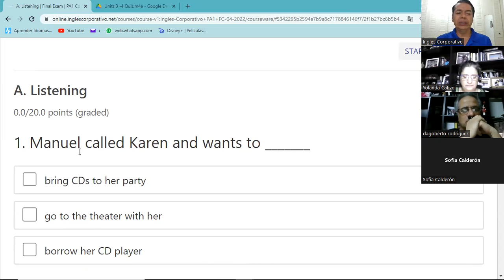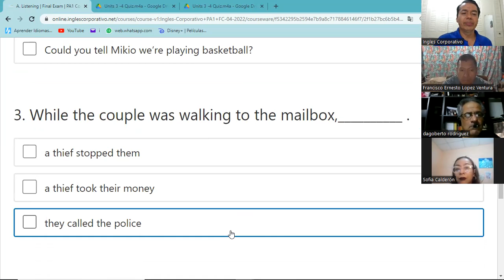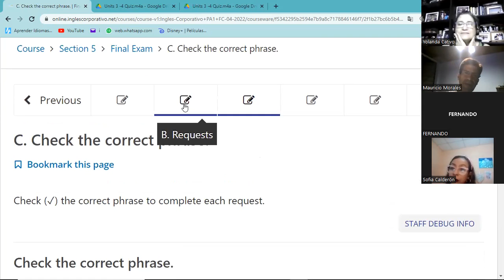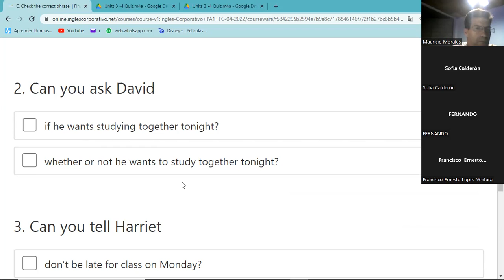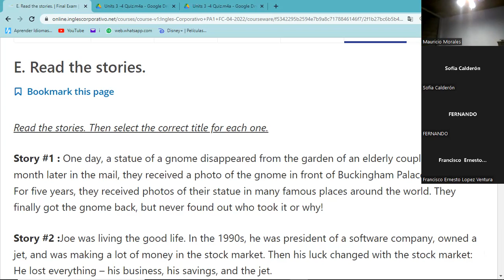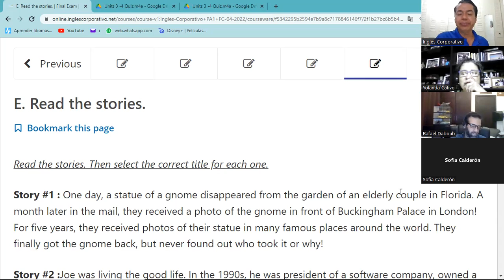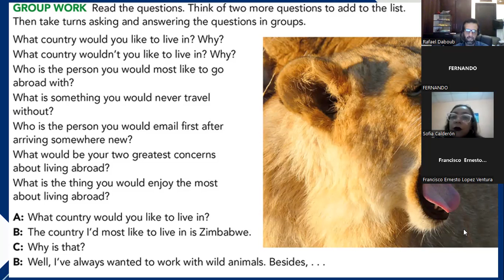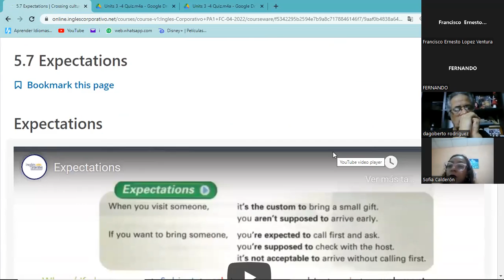Ingles Corporativo-Class #16 - Pre-Avanzado Módulo 1 - Final Exam